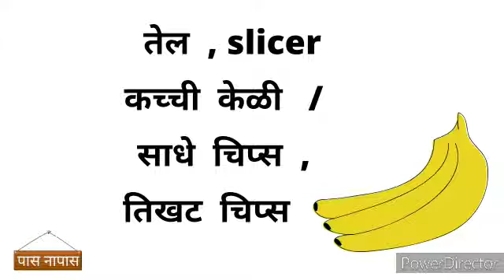केळीच्या चिप्स चा व्यवसाय | banana chips Business | small business ideas in marathi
about this video :

in this video one of best small business idea is banana chips business explained in marathi language.